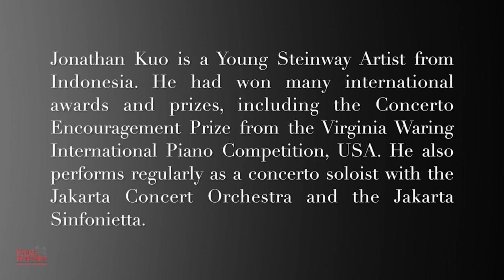37. DANI MUZIKE - Jonathan Kuo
Džonatan Kuo je najmlađi zvanični nosilac zvanja Steinway Umjetnik.

Steinway & Sons Young Steinway Gala Koncert, kada je promovisana ova titula, održan je 7. oktobra 2018. kada je imao nepunih 16 godina. Tom prilikom izveo je Mocartov klavirski koncert u C - Duru, K. 467 i Prvi klavirski koncert Čajkovskog u b mollu, Op. 23.

Džonatan je počeo sa nastavom klavira sa sedam godina. Njegova ljubav prema muzici mu je donijela mnogo uspjeha, na državnom i međunarodnom nivou.

Nakon samo dvije godine podučavanja od strane profesora Iswargia R. Sudarno, Džonatan je osvojio treće mjesto na indonezijskom Steinway takmičenju mladih pijanista (2012.) u A kategoriji, za mlađe od 10 godina, kao i drugo mjesto na petom ASEAN Međunarodnom Šopenovom takmičenju pijanista u Kuala Lampuru, gdje mu je takođe dodijeljena nagrada za Najbolje izvođenje Mazurke.

Od tada je osvojio mnoge nagrade, među njima su: četvrto mjesto na Kawai Međunarodnom takmičenju mladih pijanista u Wuhanu, Kina (2013.) u dječijoj kategoriji – ispod 12 godina, prvo mjesto na Indonezijskom Steinway takmičenju mladih pijanista (2014.) u B kategoriji – za mlađe od 13 godina, prvo mjesto na Prvom Šopenovom međunarodnom takmičenju mladih pijanista na Tajlandu (2014.) u C grupi, drugo mjesto na Međunarodnom takmičenju pijanista u Medanu (2015.) u E kategoriji – ispod 15 godina, drugo mjesto na Steinway takmičenju mladih pijanista u Indoneziji (2016.) C kategorija – od 10-17 godina, koju je osvojio još jednom 2018. U 2019. godini, Džonatan je učestvovao na mnogim međunarodim takmičenjima, uključujući 2019. Šumanovo takmičenje mladih muzičara u Dizeldorfu, Njemačka i 2019. Waring Međunarodno takmičenje pijanista u Palm Desert, Kalifornija, gdje je osvojio treće mjesto u Concerto kategoriji. Džonatan je takođe 2019. godine ušao u polu-finale onlajn takmičenja mladih pijanista u Minesoti.

    Džonatan je takođe aktivno pohađao majstorske časove, a podučavali su ga mnogi pijanisti i pedagozi svjetskog renomea, među njima: Boris Kraljević (Crna Gora/Singapur), Alexander Kobrin (SAD), Steven Spooner (SAD), Josef Anton Scherrer (Njemačka), Stephen Hough (UK), Manfred Aust (Njemačka), Li Ming-Qiang (Kina), Tomas Hecht (SAD/Singapur), Albert Tiu (Filipini/Singapur), Sam Haywood (UK), Benjamin Loh (Singapur), Ng Chong Lim (Malezija), Andrew Ma (Hong Kong), Kyong Suk Lee (Južna Koreja), Ding Zhou (Kina), Enrico Elisi (SAD), Alexander Gurning (Belgija), Kim Barbier (Francuska) i Irina Vokhmyanina (Ukrajina/Singapur).

    Tokom ranih tinejdžerskih godina, Džonatan je već imao brojne javne nastupe sa resitalima i klavirskim koncertima. Nastupao je i kao pijanista u sklopu Jakarta Concert Orchestra sa dirigentom Avipom Priatna, kao i sa Jakarta Sinfonietta  sa Iswargia R. Sudarnom. Džonatan je održao veliki solo nastup u decembru 2016. u Džakarti, kao dio Steinway Koncertnog Serijala.

  Posljednji, u ovoj godini, nastup uživo održao je 1. februara  u Džakarti i izveo Betovenov Emperor Concerto sa Jakarta Sinfonietom. Velika je zvijezda u Indoneziji, odakle redovno nastupa online.